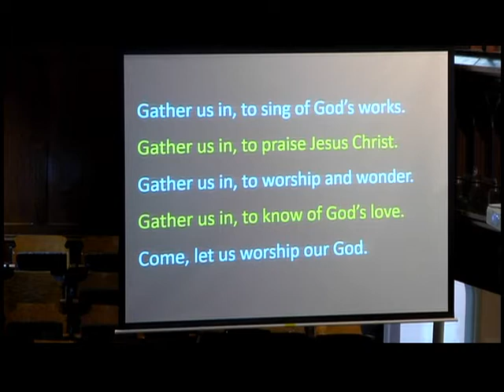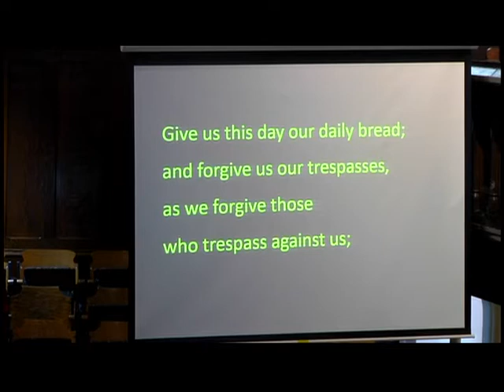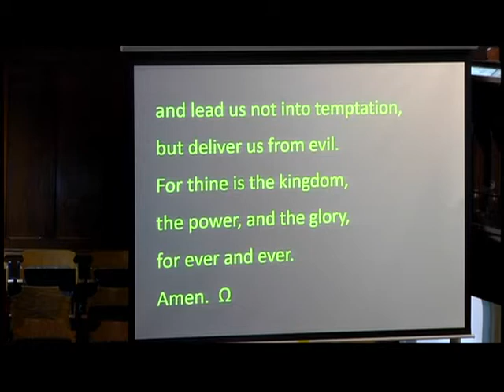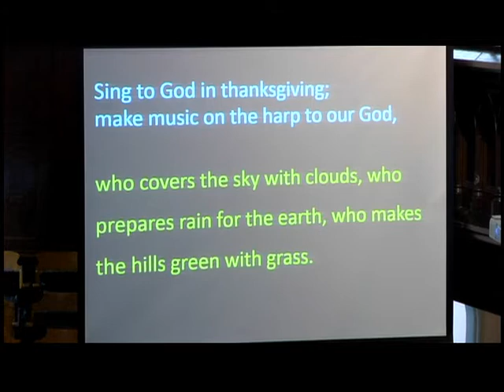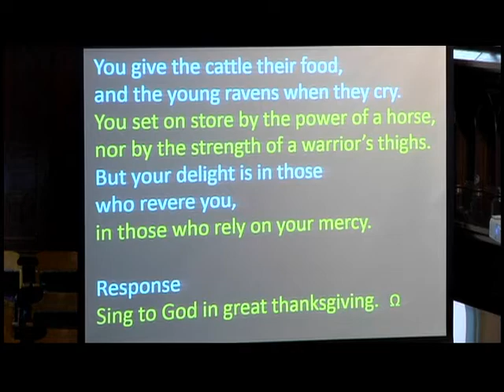(PEI) Trinity United Church Service 4 February 2018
February 4, 2018 10:30 a.m.
Epiphany 5
Welcome
We are glad that you are here as a visitor, a seeker, someone looking for a new church home, or as a regular worshiper or member.
All are welcome in this place.
*Please rise as you are able.
The Gathering
Prelude
Words of Welcome Rev. Greg Davis
Lighting of the Christ Candle
Quiet Preparation for Worship
*Introit: Gather Us In MV #7
*Call to Worship Luke Doiron
Gather us in, the brokenhearted and the joyful.
Gather us in, the weak and the strong.
Gather us in, the fearful and the brave.
Gather us in, the young and the old.
Gather us in, to sing of God’s works.
Gather us in, to praise Jesus Christ.
Gather us in, to worship and wonder.
Gather us in, to know of God’s love.
Come, let us worship our God.
*Hymn: Come Touch Our Hearts MV #12
Opening Prayer
Weaver of our lives, your loom is love.
May we who are gathered here be empowered
by that love, to weave new patterns of truth
and justice into a web of life. We are held in a
web that is strong and beautiful connecting all
together. In this time of gathering, remind us that no
one stands alone, that your weaving of unconditional
love holds us together. It is in that love, we are called
to live.
thy will be done on earth,
Amen.
Hymn: Fairest Lord Jesus VU #341, vss. 1 & 2
Children’s Time
Hymn: Fairest Lord Jesus VU #341, vss. 3 & 4
The Word
Isaiah 40: 21-31 Barbara Stewart
Psalm 147: 1-11, 20c VU, page 869, Part One
Mark 1:29-39
Anthem
Sermon
*Hymn: God, Whose Almighty Word VU # 313
Response to the Word
Minute for Mission Graeme Linkletter, Chair of Property,
and Linda Dunning, Chair of Worship
Offering Invitation
Offertory
*Presentation of Offering VU #541
*Offering Prayer
We are grateful
to be your people,
to be called to be generous,
to be in ministry in your world.
Bless our gifts, our giving and our hopes
for a world in which your will is done. Amen
Pastoral Prayer
Sending Forth
*Hymn: Though Ancient Walls VU #691
*Commission and Benediction
Choral Amen
Postlude